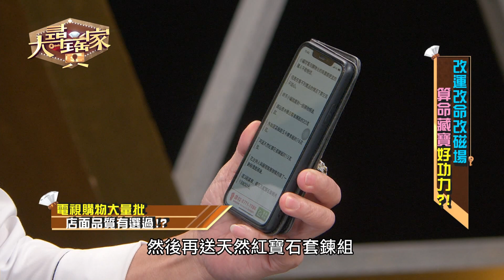【精華版】愛妻心意大翻車！豪華項鍊內幕太黑了！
1.9萬就買到超級豪華的項鍊，但仔細拆解個項目後才發現根本不豪華！